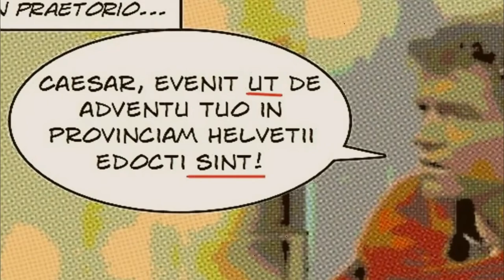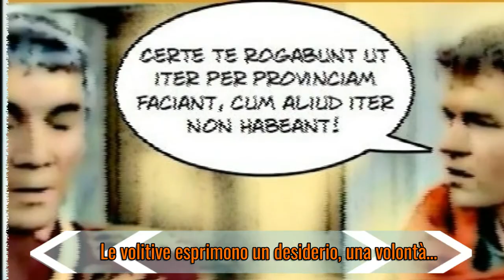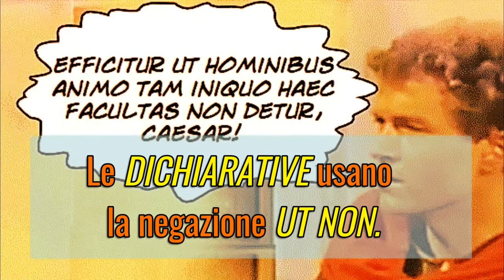Come distinguere la completiva dichiarativa dalla volitiva